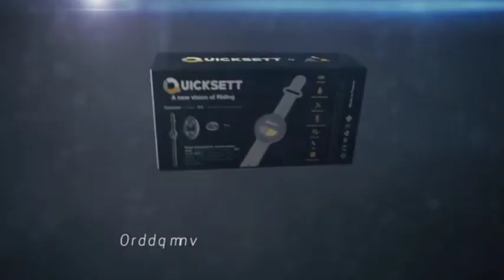QuickSett V2 : The first rotating disc for snowboard bindingA sport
innovation that will bring you more comfort and better sensations in your snowboarding.

Last video : Interesting Horseshoe Bend Facts: Colorado River Travel Tips